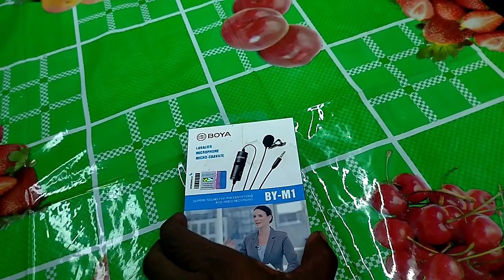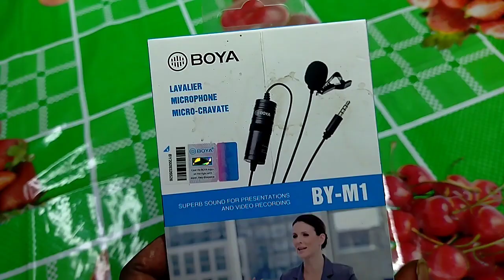How Do I Record||मैं वीडियो रिकॉर्ड कैसे करता हुँ? और किया किया उपयोग करता हुँ?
Today I have told in this video that?How Do I Record||मैं वीडियो रिकॉर्ड कैसे करता हुँ? और किया किया उपयोग करता हुँ?

👉I use all this to make youtube videos.

My Ringlight.